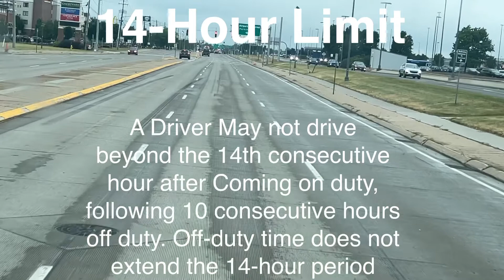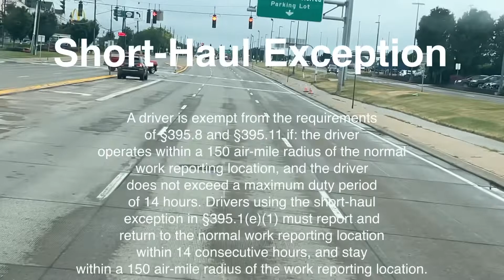HOURS OF SERVICE REGULATION